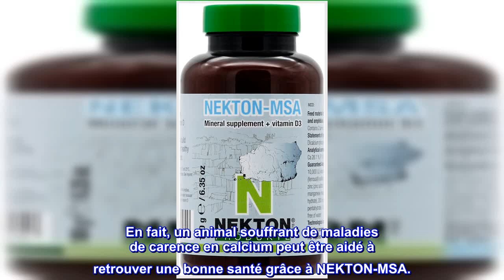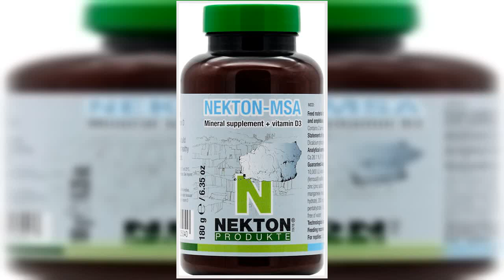Bon produit - Nekton-MSA Supplément minéral de haute qualité pour animaux de compagnie, 180 g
Pays d'origine : Allemagne
La longueur de l'emballage du produit est de 1,7 pouces
La largeur de l'emballage du produit est de 1,7 pouces
La hauteur de l'emballage du produit est de 2,7 pouces
Un supplément spécial de calcium plus d'autres macro-éléments et oligo-éléments vitaux boostés par la vitamine D3 pour aider à l'élevage des jeunes animaux et traiter les carences en calcium. Les éléments minéraux sont extrêmement importants pour maintenir une bonne santé, une endurance optimale et une reproduction ininterrompue. Le facteur le plus important, qu'il s'agisse de régimes ou de compléments alimentaires, n'est pas seulement le nombre de substances individuelles, mais surtout leur composition bien équilibrée et bien adaptée. Les éléments minéraux opèrent fréquemment en paires équilibrées ou en petits groupes. Par exemple, c'est un fait relativement bien connu que le rôle nutritionnel du calcium (Ca) est étroitement lié à celui du phosphore (P) et en corrélation les uns avec les autres peuvent prévenir le rachitisme et l'ostéomalacie. Pour cette raison, une grande proportion de vitamine D3 a été ajoutée au NEKTON-MSA pour aider à ajuster le rapport Ca-P aux besoins de chaque organisme individuel. Grâce à la vitamine D3, le calcium et le phosphore sont mieux déposés dans les os de l'animal, bénéficiant ainsi pleinement de l'apport minéral. NEKTON-MSA est principalement destiné aux animaux pendant la reproduction, la gestation et la lactation. À ces moments-là, un animal a besoin de plus de minéraux. Une dose accrue de calcium, par exemple, réduit la fragilité des œufs des oiseaux de cage. En fait, un animal souffrant de maladies de carence en calcium peut être aidé à retrouver une bonne santé grâce à NEKTON-MSA.

Meilleur complément minéral pour oiseaux.
J'utilise les produits Nekton depuis des années et mes oiseaux sont en bonne santé et en belle condition de plumes.